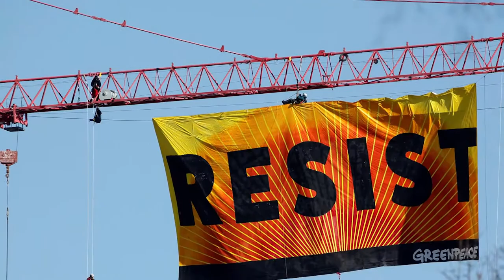El primer mensaje que Greenpeace le cuelga a Trump de una grúa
La ONG ha plantado cara con un protesta cerca de la Casa Blanca poco después que Donald Trump ha cerrado una página sobre el cambio climático.